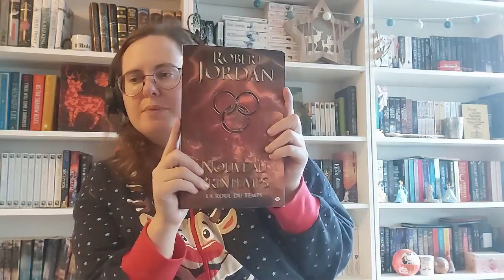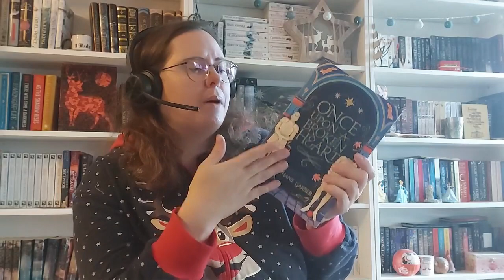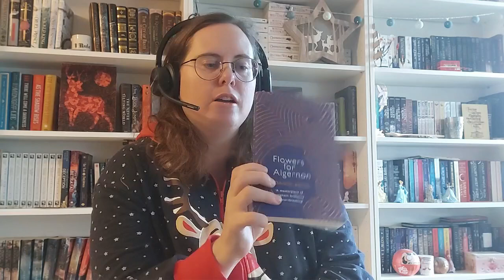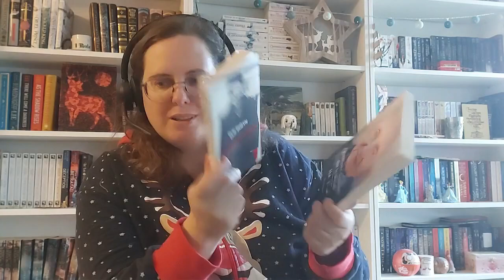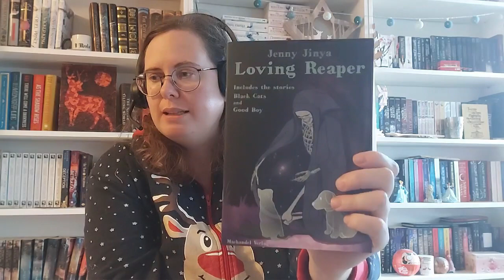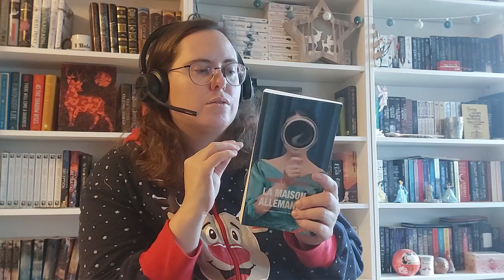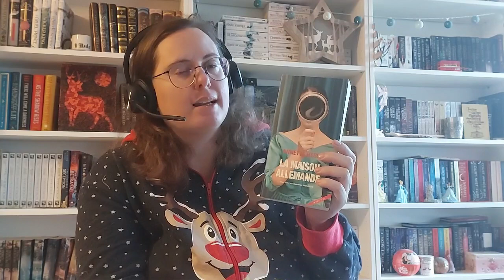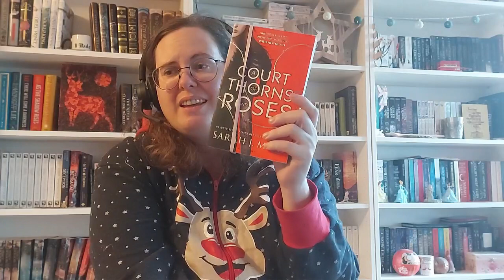[SOIREE LIVRESQUE] Bilan lecture de novembre, bookhaul et papotage livresque et divers 3